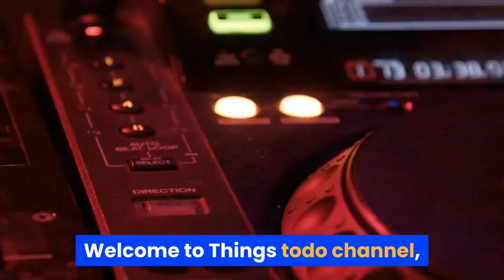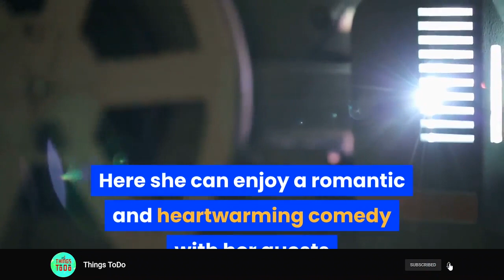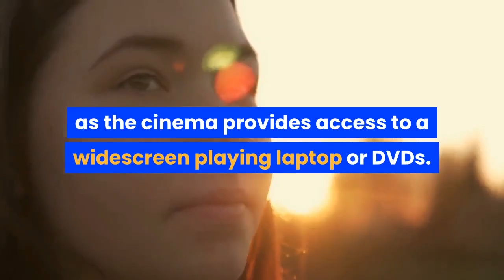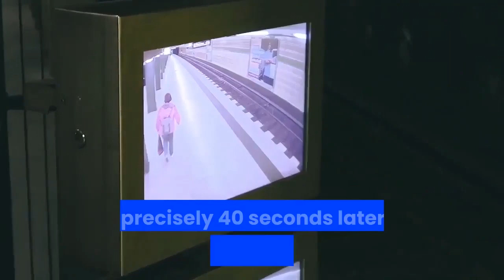Top 10 Things To Do in Berlin, Germany [Bachelorette Edition]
Berlin is renowned for its incredible nightlife: endless restaurants, pubs, and activities coupled with one of the world's finest club scenes

Welcome to Things todo channel, today were are going to reveal the top 10 Things To Do in Berlin for a Bachelorette Party

#10 Loosen up at SIXX PAXX

In Berlin's first strip-club only for women, you will find the capital's hottest strippers – a party at Sixx Paxx Theater & Ladies Club Berlin is creating the perfect "Magic Mike" moment. When you're dancing and partying with your ladies, the SIXX PAXX makes sure you're having an amazing night – they're even happy to give you their back tops.

#9 Party at Barschule Berlin.

Barschule Berlin is a renowned cocktail school, offering a cocktail workshop ideal for a great bachelorette party. The course participants will learn in three hours what ingredients to use to make the ideal Cosmopolitan, or how to mix a delicious B52. You'll also get some valuable knowledge on certain cocktails 'historical sources.

#8 Do a cover shoot.

A personal photo shoot with the best friends is not only a fun activity for a bachelorette party but also a great idea for gifts that create amazing memories and of course brilliant photos. The photo studio Covershoot in Berlin-Tempelhof offers special bachelorette-packets for smaller and larger groups.

#7 Take the party to the Hotel Adlon.

In the luxurious Hotel Adlon's day Spa Suite, you'll fulfill the bride's vision of an intimate bachelorette night with an exclusive atmosphere. This bachelorette night is intended for smaller parties, as only four people can book the bachelorette-packet.

#6 Have the ultimate bachelorette experience at the SpaBoat.

Bachelorette parties are becoming more exclusive and are most frequently focused on spa and wellness. SpaBoat provides two in one-a fun and relaxing day at the water with boat and spa care. Someone can sit down and sunbathe in the lounge chairs or enjoy the sauna with a wonderful view of the pool through the massive window that is specifically built so that no one can see in from outside. There are special sanitary facilities, including a pool, next to the sauna but you can also leap straight into the Havel.

#5 Karaoke Night at Green Mango.

Green Mango offers some 150,000 songs in more than 18 languages to sing and perform on stage alone or with a group of friends here. The wonderful environment produces a healthy mood and makes a major celebration of the evening. You can purchase a range of party-packages and choose from several different deals appropriate for any event or taste. Green Mango also hosts numerous theme parties for couples, kids and much more. The stage has its own runway and heightens the image of a rock star. If you feel hungry or in a snack mood-Green Mango serves delicious Thai cuisine and delicious cocktails

#4 Slow down the Night at the Cinema.

For the bride that does not really want a loud and excessive bachelorette party, this relaxing and romantic evening program is ideal! Here she can enjoy a romantic and heartwarming comedy with her guests while sitting in comfortable red cinema chairs. But maybe you should plan an individual bride video with holiday pictures and childhood pictures to walk down memory lane before you launch the video of your choice! The choices are unlimited, as the cinema provides access to a widescreen playing laptop or DVDs.

#3 A unique experience at the Hipster Escape Party.

Blockbuster "Hangover" meets live escape games: Imagine you and your friends being in the chic Berlin at a big, trendy hipster party. You have had the party of your life, but you wake up to an unpleasant surprise the next morning. You're stuck in an apartment you don't know and in just one hour the owners will be back. Without any memory of last night, you only have sixty minutes to find the key and escape before the owners return.

#2 Experience the popular  Matrix.

Matrix is potentially Berlin's most celebrated club for foreigners. You will find several people every weekend night asking for the exact location of the bar. Matrix has up to seven floors (depending on the event) to match various music tastes, including hip-hop, rap and pop music.

#1 A 360 bachelorette Party at 40 seconds.

40 Seconds is a bar and club that gives you a 360 ° view of the Berlin skyline. You have to take a lift to reach the venue and precisely 40 seconds later you will enjoy the spectacular view over the capital of Germany-not bad for a night on the tiles. The music ranges from R'n'B to Hip-Hop, and also includes smooth sounds from techno.